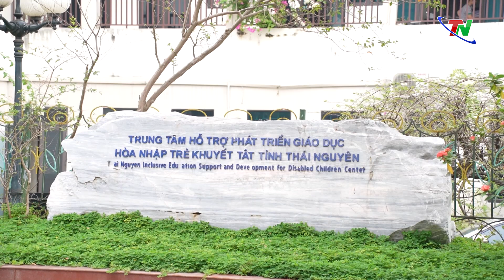Cô giáo tận tâm với trẻ khuyết tật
Tốt nghiệp đại học tại Đà Nẵng nhưng quyết tâm trở về quê hương để giúp đỡ trẻ khuyết tật và đến với nghề giáo bằng một sự tình cờ nhưng hơn 10 năm qua, cô giáo Nguyễn Thị Huyền đã gắn bó với Trung tâm hỗ trợ phát triển giáo dục hội nhập trẻ khuyết tật tỉnh Thái Nguyên cùng chia sẻ khó khăn với nhiều thế hệ học sinh khuyết tật, giúp các em hòa nhập cộng đồng.